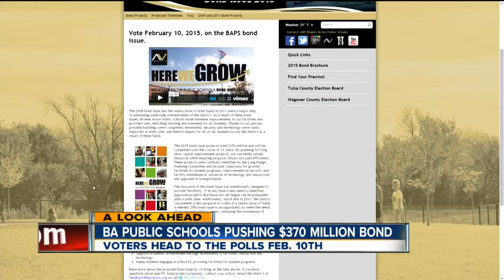BA Schools pushing $370 million bond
voting begins February 10th